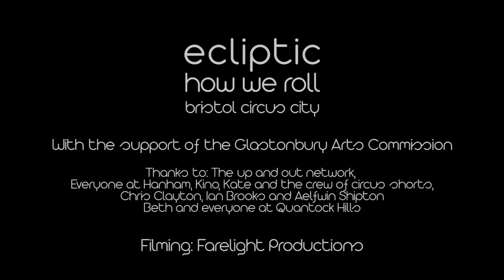Ecliptic - Bristol Circus City - Circus Shorts 2015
Thanks to Farelight Productions for the awesome footage.